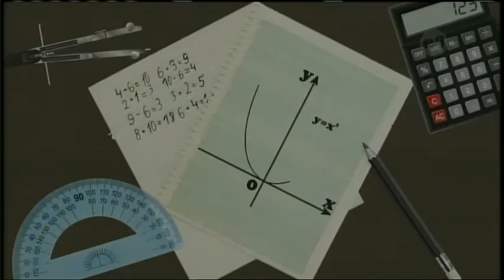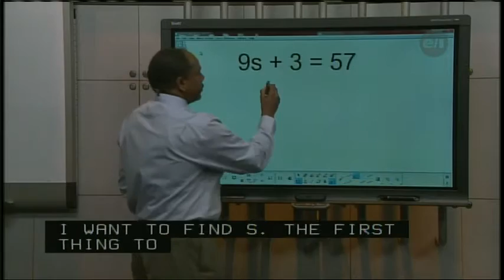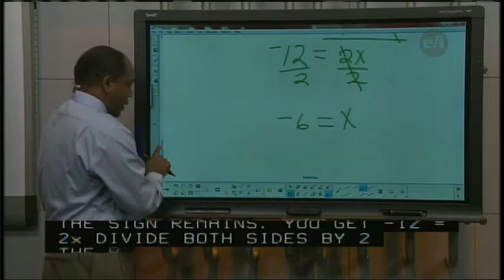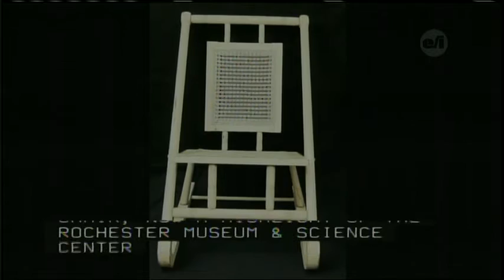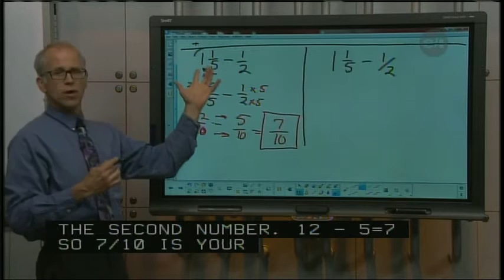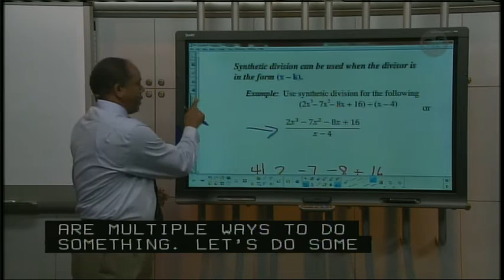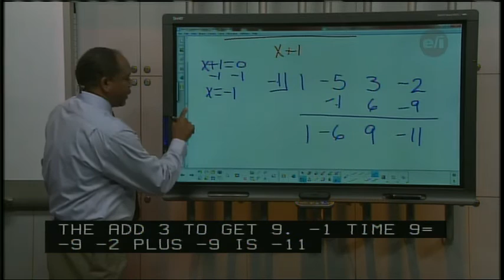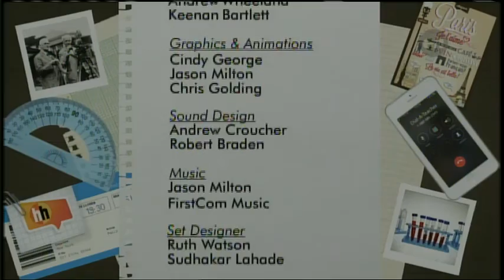Homework Hotline LIVE: March 1, 2017